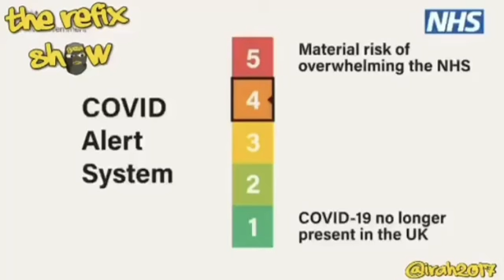Jamaican COVID 19 Caronavirus Update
Funny Hilarious Jamaican COVID 19 Caronavirus Update (Yardie Style)